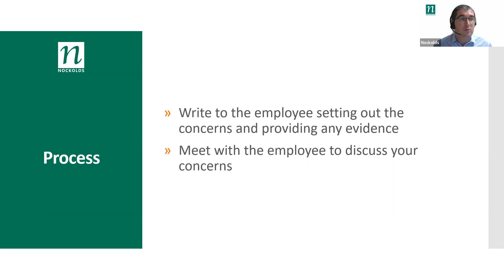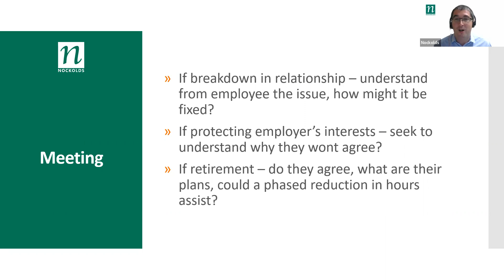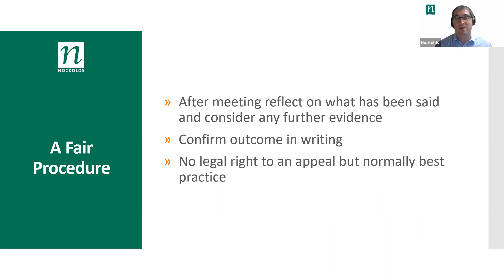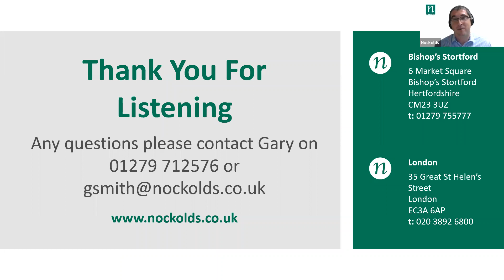5.5 - How to Dismissal Fairly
For further information on dismissal, please contact our Employment Team on 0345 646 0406 or fill in our online enquiry form and a member of our Team will be in touch.